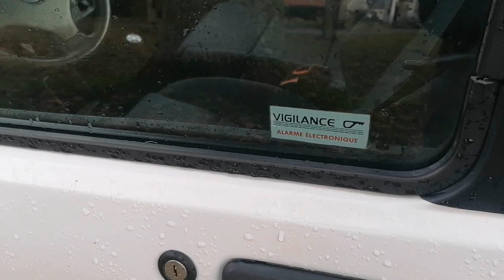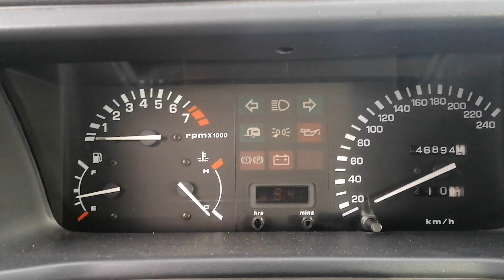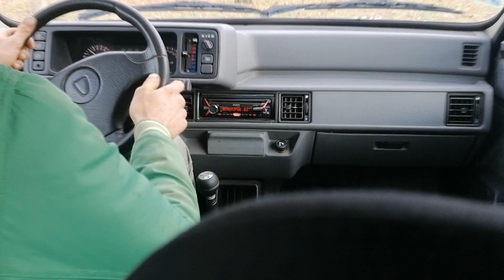Rover 114 GTI 16 la découverte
Présentation de la mistique Rover 114 Gti 16v de 1994
On vous en dit plus dans cet épisode.